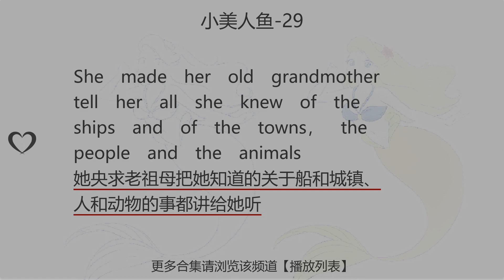小美人鱼-29:learn chinese in 1 minute easy funny ,study through short story||一分钟学习中英文|故事学中英文|学习中英文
She made her old grandmother tell her all she knew of the ships and of the towns， the people and the animals
她央求老祖母把她知道的关于船和城镇、人和动物的事都讲给她听
她央求老祖母把她知道的關於船和城鎮、人和動物的事都講給她聽